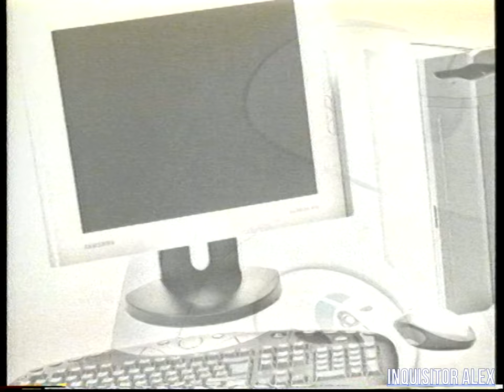РЕКЛАМА - магазин "Клосс Компьютер" - Intel Pentium 4 {АТН , 09,12,2002 год} HD+t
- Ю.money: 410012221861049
- QIWI: по нику - INQUISITORALEX